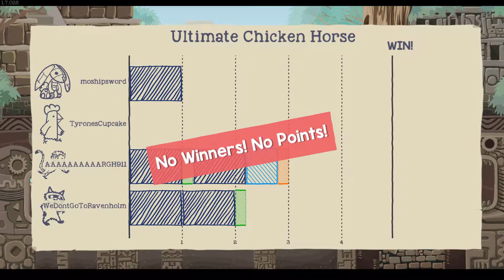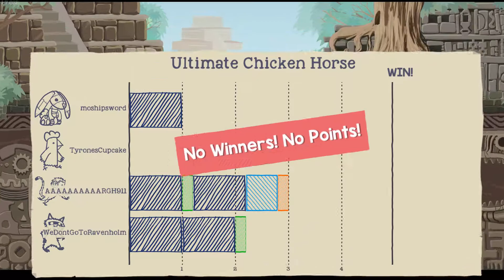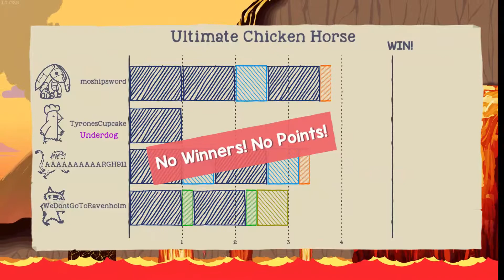ultimate chicken horse ep 3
4 guys play the pest party game of all time